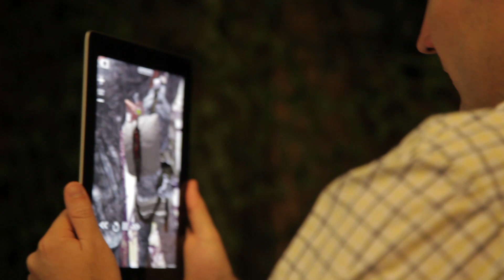Augmented Reality Training Prototype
This video features an Augmented Reality prototype developed at ICT’s MxR Lab to address the use of immersive technology in increasing the efficacy of training protocols like the Jump Master Training program at Ft. Benning.

The Jumpmaster School trains personnel in the skills necessary to jumpmaster a combat-equipped jump and the proper attaching, jumping, and releasing of combat and individual equipment while participating in an actual jump.